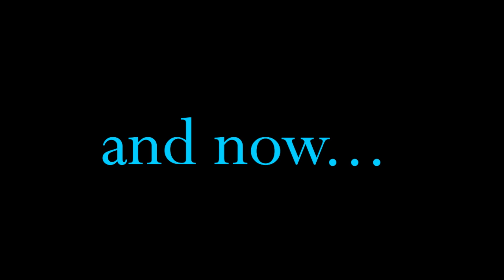MTV #12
Keeping Up With Stud Gov Finals Ad, Student Alumni Interview, Happy Holidays from Student Gov, Semester 1 Bloopers, and Blacklight Rally Recap.

2am - Adrian Marcel ft. Sage the Gemini
Have You Ever Had a Dream (Wattz Trap Remix)